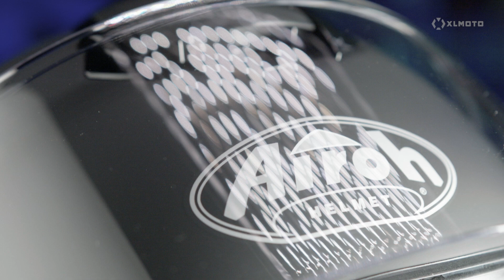Airoh ST 501 MC Helmet